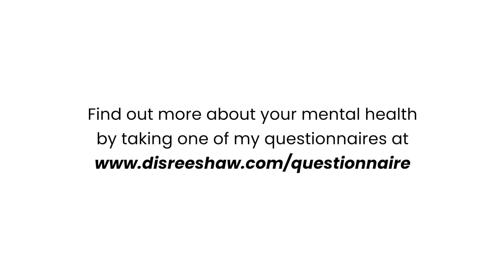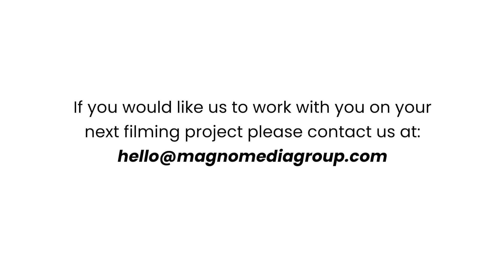Decipher Rapper Stormzy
Devling throught he album Heavy is the head
Stormzy
Copyrighted content: One Second feat H.E.R
Copyrighted Rachel’s Little Brother Stormzy

This segment is unpicking the mental psyche of a rapper. Stormzy being the focus.
Recognising his own mental emotional torture

This video was filmed and edited by

Andre Magno

To contact Disree Shaw in the video